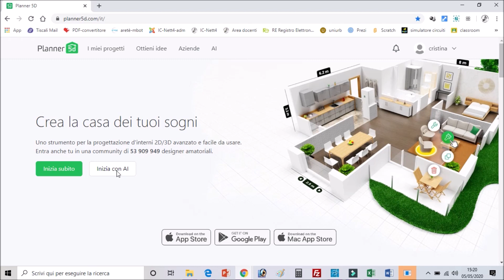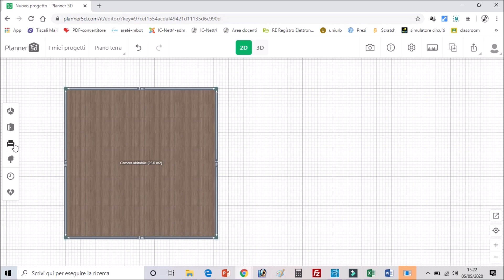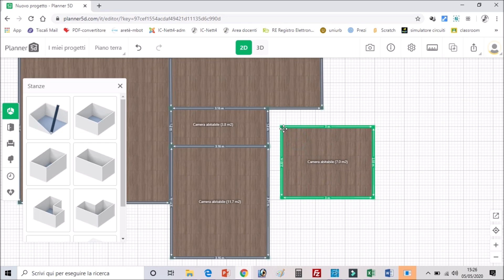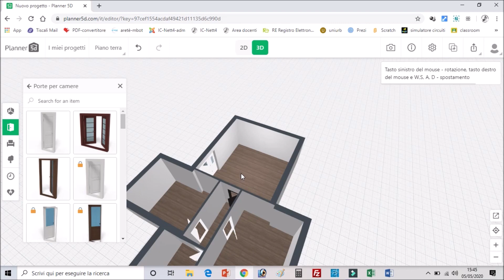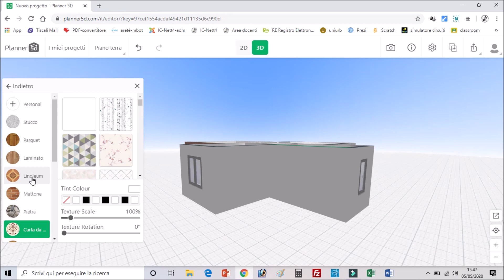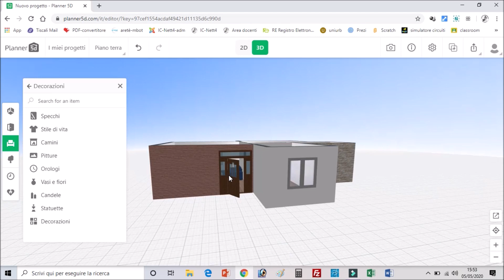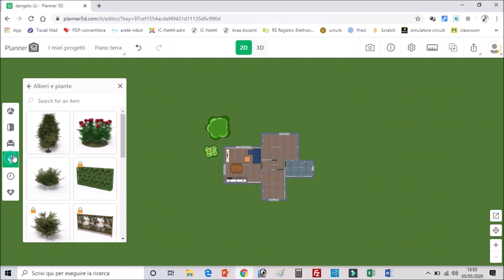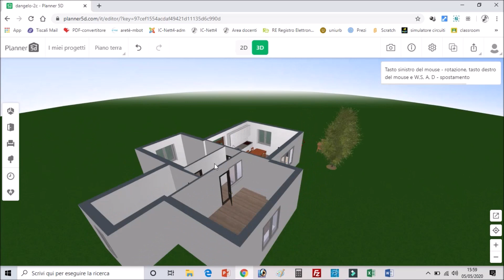Tutorial planner-5d per pc